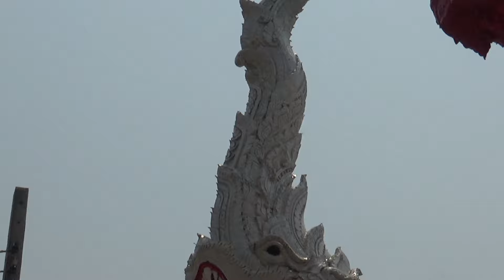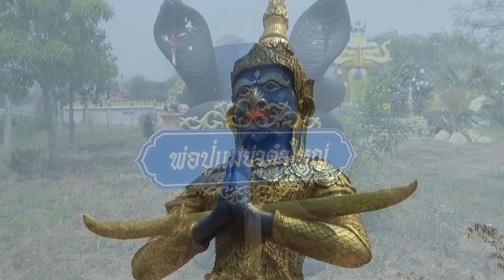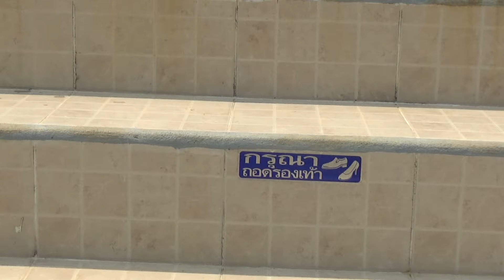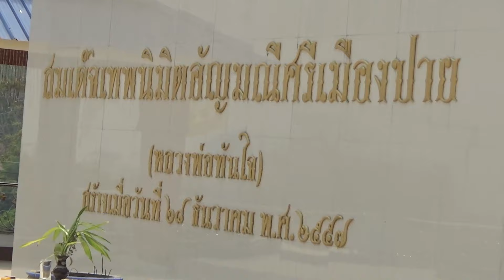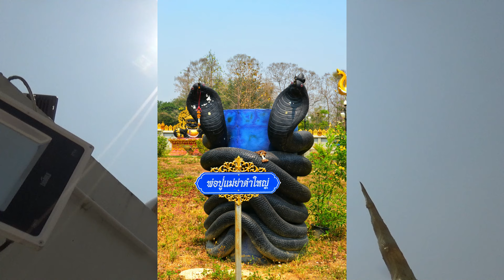PAI (拜县/ปาย) - Mae She Thai Patthana Chit Chaloem Phra Kiait (Mythology park)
Situado en la carretera 1095, en la entrada a Pai desde Chiang Mai, encuentras este precioso parque con estatuas de seres mitológicos y tradicionales de Asia.

Located on road1095, at the entrance to Pai from Chiang Mai, you find this beautiful park with statues of mythological and traditional characters from Asia.